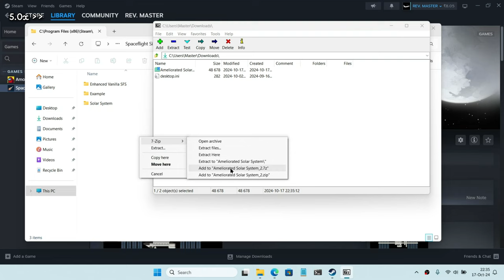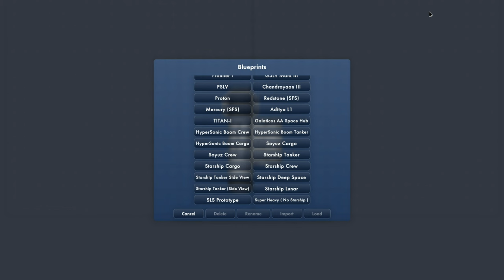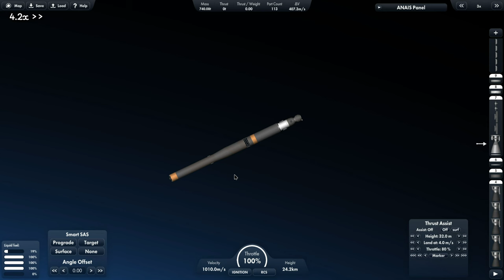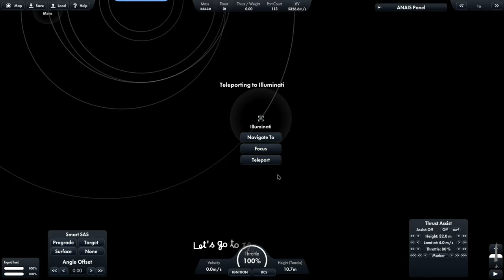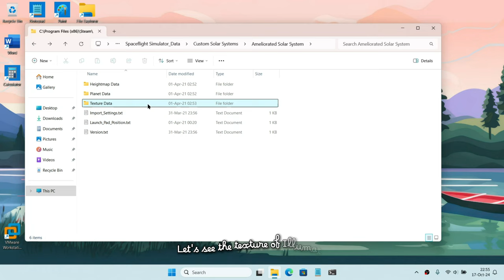The GOOFIEST Planet Pack in Spaceflight Simulator EVER! | + HSB Reveals!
When I was searching for more planet packs, I discovered this absolutely goofy Planet Pack by the legend himself: Altaïr, which is a replication of the old days when Earth was considered as flat, and it was believed as the center of the universe and that all heavenly bodies rotated around the Earth. Someone recreating this SFS is absolutely janky!

Timestamps:
00:00 Start Screen
00:05 Introduction
00:15 Installing Ameliorated Solar System
00:50 Checking out the Pack
01:31 Launchig HyperSonic Boom (Preview-I)
02:10 Launching Soyuz Crew (After relaunching the game)
02:58 Going to Illumati (Triangle Planet???)
04:40 Seeing Illumati Texture
04:42 Reveal of the HyperSonic Boom (Preview-II)
04:52 Ending Message
04:56 Ending Screen